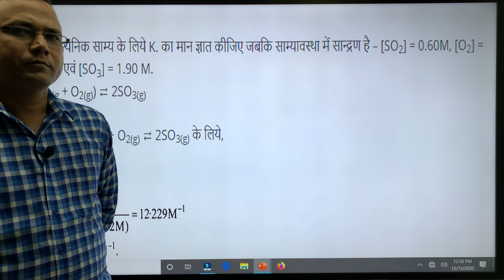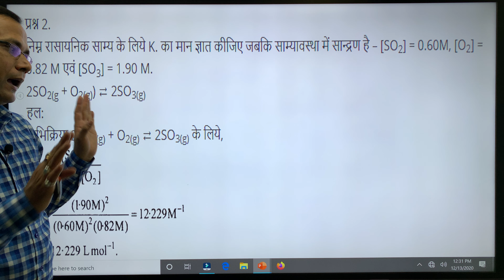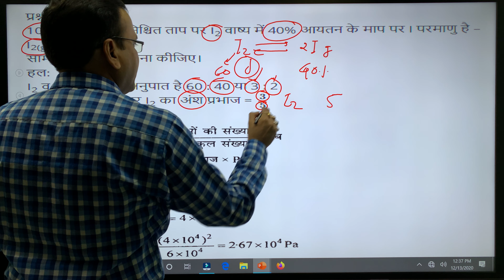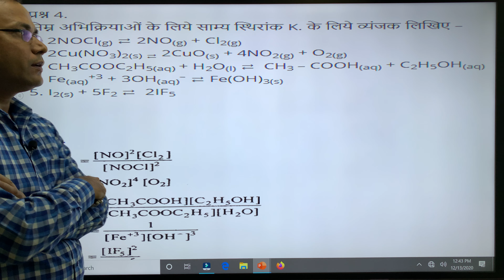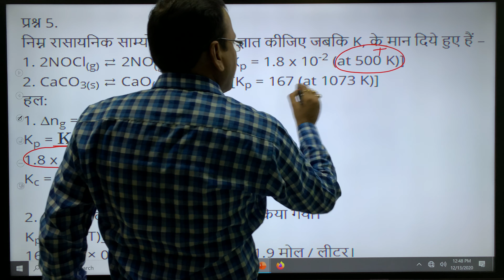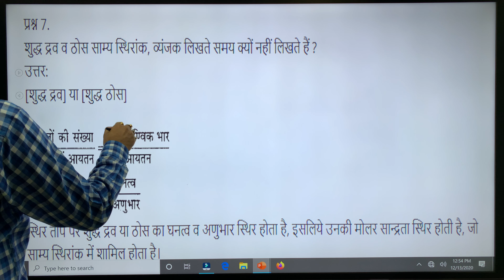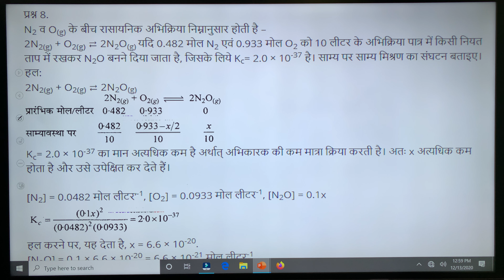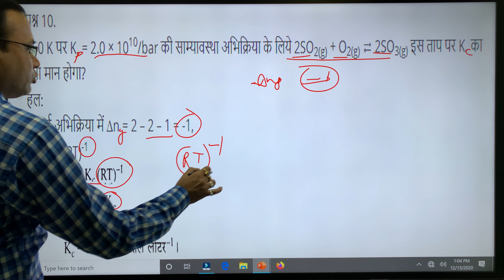साम्यावस्था भाग 14 NCERT CHEMISTRY CLASS 11TH UNIT 7 EQUILIBRIUM IN HINDI PART 14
हिंदी मीडियम में Neet / Jee  कोटा लेवल में लाइव क्लासेज में पढ़ने के लिए मेरे टेलीग्राम चैनल को ज्वाइन करें| इसमें प्रतिदिन के लाइव क्लासेज के लिंक भेजे जाएंगे